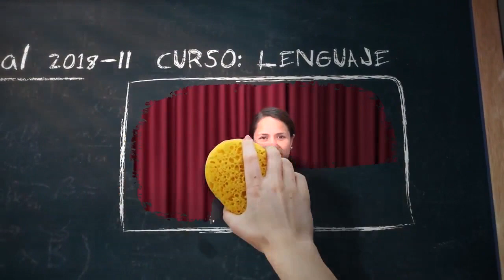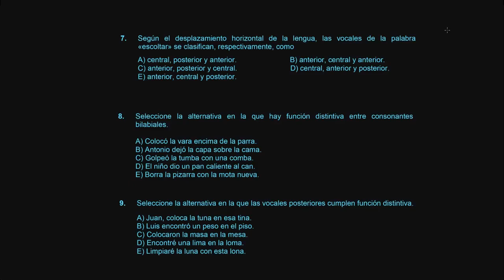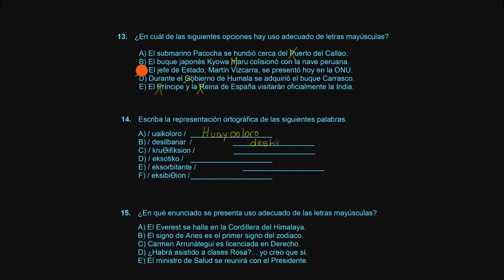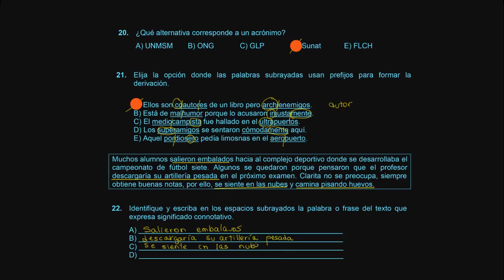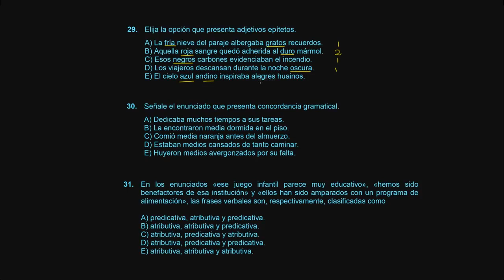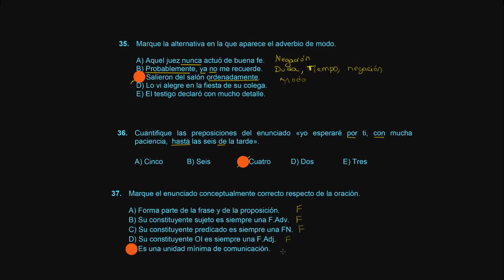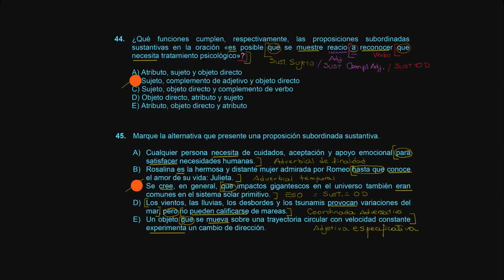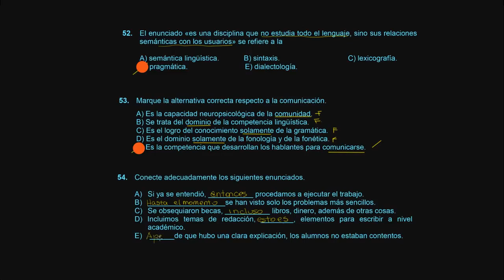FULL REPASO🚨/LENGUAJE SEMANA 19 PRE SAN MARCOS 2018 II 📚🖥️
Semana 19
Ciclo: 2️⃣0️⃣1️⃣8️⃣ 2️⃣
📚Curso: Lenguaje.
📌Tema: Todos los temas desde la semana 1 a la 18
Profesor👨🏻‍🏫: Magaly Villegas.